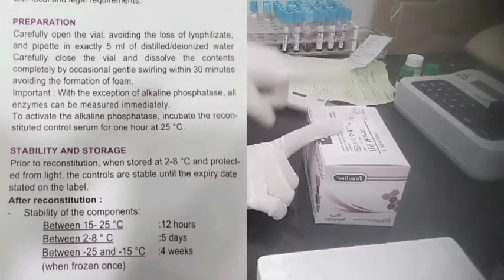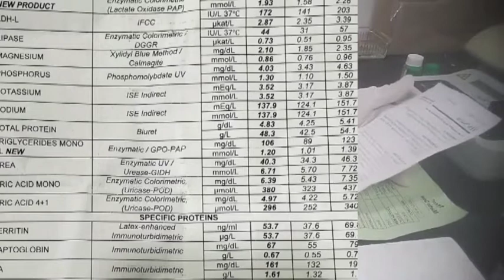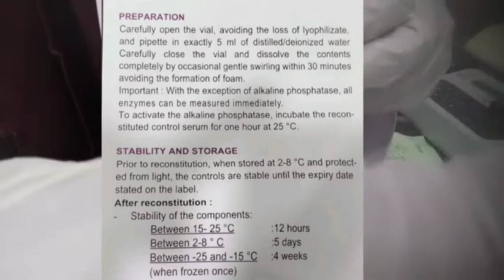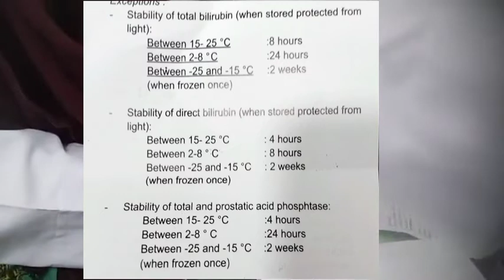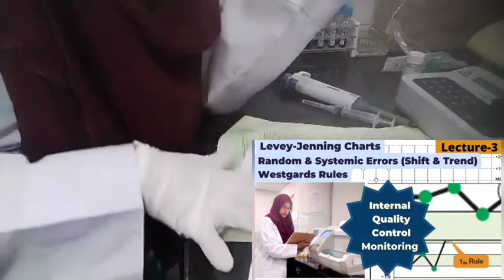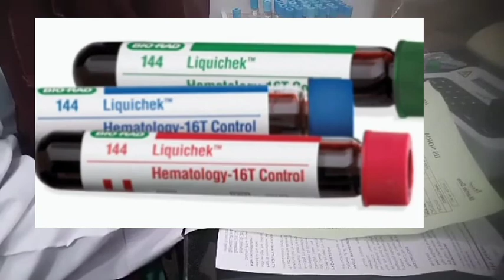How to prepare Quality control Material in Lab#freelecture Bakhawar Ali MLT EduCareer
Lecture Name: How to prepare Quality control Material?

I am Bakhtawar Ali.
The purpose of creating a YouTube channel is to provide awareness of the Medical Laboratory Technology field and its benefits.

I will provide you with all guidelines for working in the laboratory through free lectures, live practical sessions of different test procedures of all departments including

Hematology
Biochemistry
Microbiology
Molecular
Quality Control program with complete statistics.

Career counseling and provide complete guidelines for registered training.